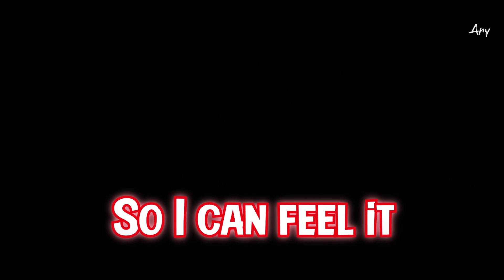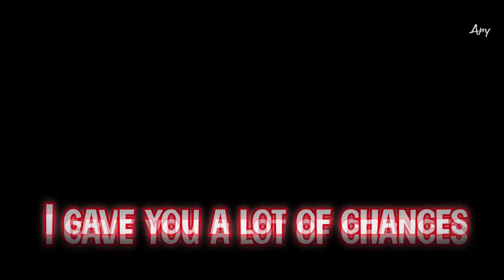Nightcore - BEcause 「English Lyrics」► Dreamcatcher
๑۩۞ ۞۩๑
                               BEcause

[Verse 1: JiU, Handong, Gahyeon, Yoohyeon]
꼭꼭 다 숨기고서 잘 살았네요
아직 그댄 날 잘 몰라요
사람들은 착한 아이인 줄 알겠지만
진짜 내 모습은 잘 몰라요
나를 볼 땐 웃어줘요 웃어줘요
불 꺼진 방 안에는 우리 둘 뿐인걸
그대 오늘도 나랑 놀면
내일은 좀 더 달콤한 걸 줄게요

[Pre-Chorus: SuA, Siyeon]
파랗게 파랗게 지려가
너의 표정은 마치 Ocean view
조금 더 멋지게 보여 줘 그 몸짓
내가 느낄 수 있게

[Chorus: JiU, Gahyeon]
Because I like you (I like you)
두 눈에 가득 찬 별
나의 세레나데
천사같은 얼굴로 사랑한다 말해

[Post-Chorus: Siyeon, Yoohyeon, Handong]
Forever, love
숨결까지 다
Forever, love
Because I love you
Forever mine
숨결까지 다
Forever mine

[Verse 2: Dami]
Yeah, 처음부터 다시 A to Z
My teaching 철칙 철저히 무시
밀실 안에 키는 없어
Now I'm 절치부심
Easy come, easy go
But 내 건 아니죠
통증은 잠시고
Every dog has his day

[Verse 3: JiU, Siyeon]
따사롭게 나를 비춰주는 네 품엔
영원히 나뿐인걸
그대 오늘 또 나랑 놀면
준비된 모든 선물을 다 줄래

[Pre-Chorus: SuA, Dami]
파랗게 질려온
대답해 줘 Hurry
기회는 줬어 많이
So creepy
그래 네 말이 맞아

[Chorus: Yoohyeon, Gahyeon]
두 눈에 가득 찬 별
나의 세레나데

[Post-Chorus: Siyeon, Handong, Siyeon & Handong, SuA]
Forever, love
숨결까지 다
Forever, love
Forever mine (Whoa-oh)
숨결까지 다
Forever mine

[Bridge: Siyeon, Handong, Yoohyeon, SuA]
거부해도 괜찮아 다른 내 목소리가
대신 너를 부르니
지금 모습 이대로
곁에 남아 주겠니
한 폭의 아름다운 그림으로
쏟은 물감 모두 지워 내 (Oh-oh-oh-oh)
말라 굳어버리기 전에 (Oh-oh-oh-oh)
흐른 눈물 지국 닦아
죄책감까지 다 말야

[Instrumental Breakdown]
(Whoa, oh-oh)

[Chorus: JiU, (Siyeon), Siyeon & Dami, Gahyeon, Siyeon & Gahyeon]
두 손에 가득 찬 널
영원히 안을래

[Outro: Gahyeon]
ㅋㅋㅋㅋ

๑۞ ۞๑